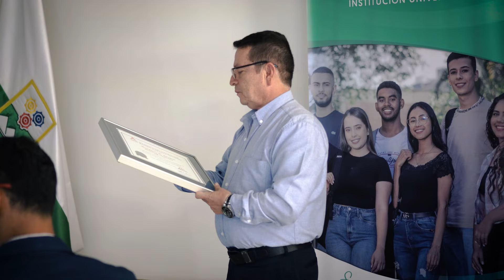El TdeA cada vez más cerca de la Acreditación Internacional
Ya hacemos parte de las cinco instituciones de educación superior que recibieron el certificado de cumplimiento de los requisitos para la candidatura de Acreditación Internacional, por parte del Consejo de Acreditación para Escuelas de Negocios y Programas.

Nuestra Facultad de Ciencias Administrativas y Económicas con sus nueve programas de pregrado vigentes fue evaluada y considerada para continuar en el proceso.

Este es un reconocimiento al trabajo de años por parte de directivos, docentes, estudiantes y colaboradores, ser tenidos en cuenta para avanzar en este propósito por parte de una entidad como la ACBPS, que es la tercera acreditadora más grande a nivel mundial en el área de negocios, que hace presencia en más de 60 países, con unas 1.100 universidades y más de 70 ubicadas en Latinoamérica.